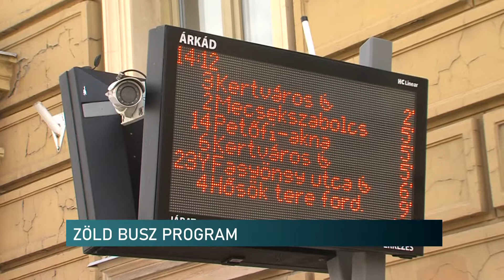20201007 Felmerik a kozossegi kozlekedest